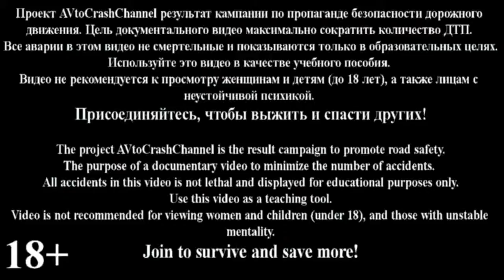Auto Crash. Rus